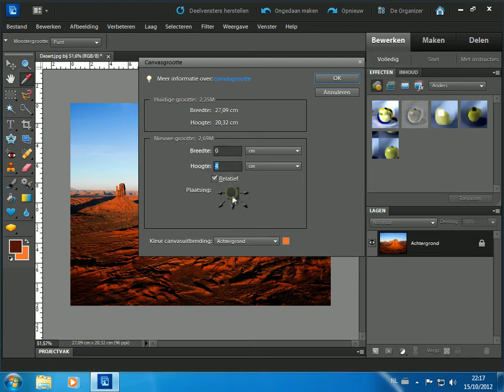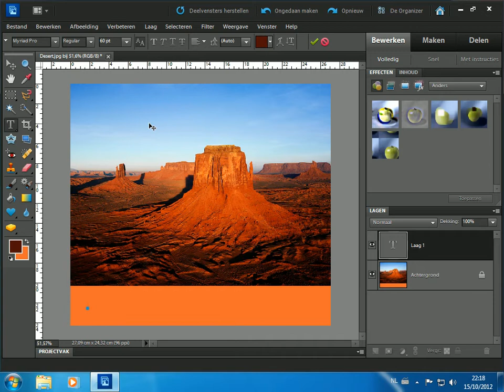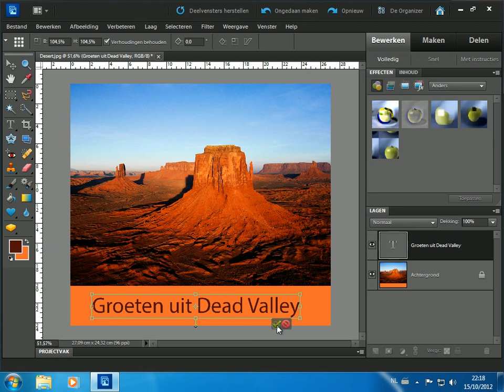Canvas en Tekst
postkaart: Canvas en Tekst